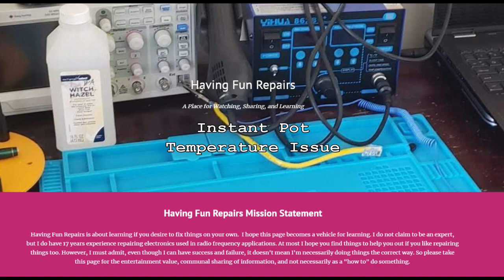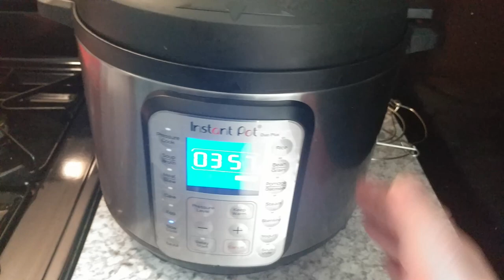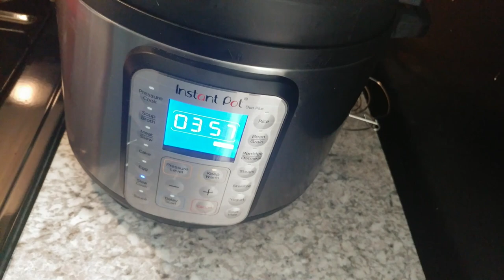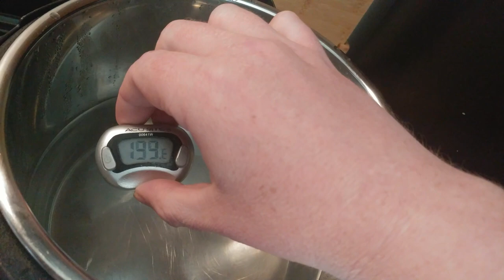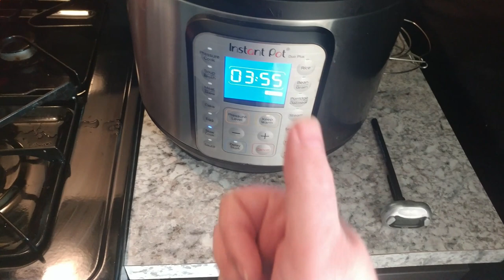Quick Fix: Instant Pot Temperature Issue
In this video:

We have an Instant Pot Duo Plus with a temperature issue.  The crock pot meal temp was not going above 195°F on max setting. Meal was stirred over a 16hr period of cooking. On max temp should be 200°F or more. After repair wife tested with other meals similar to the one she was making with potatoes. Issue was resolved.

---Break---

---Break---

Sound loops in this video were provided by "SampleRadar: 382 free ambient samples" By The MusicRadar team posted on February 25, 2011 All sounds were royalty free, however, I believe credit is due to those whom made available for use.

---Break---

---Break---

---Break---

As always be excellent to each other!